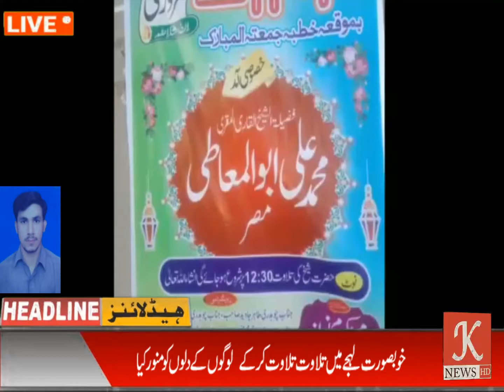ساہیوال اڈا 896R میں مسجد الرحیم میں جمعہ کے دوران مصر کے